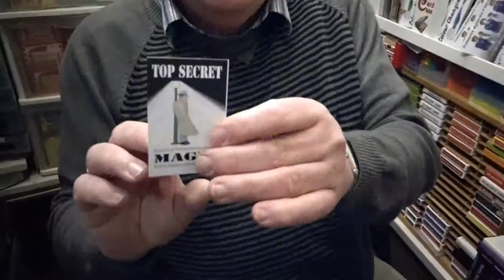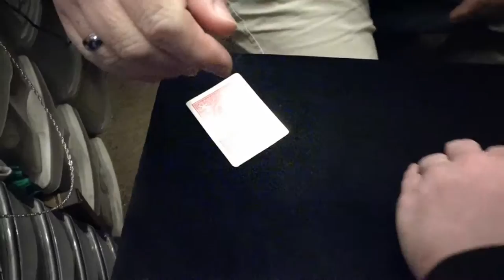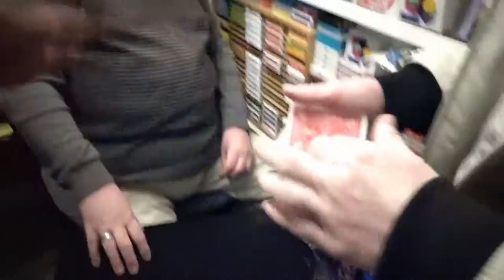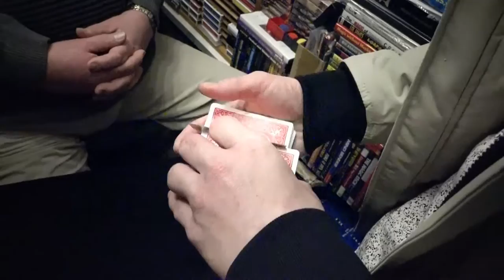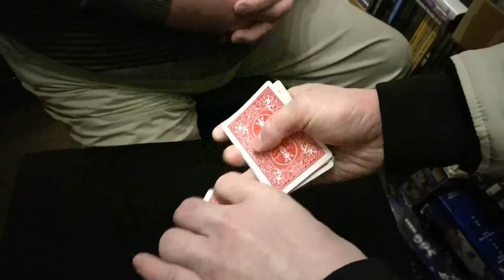Mal Norton Magic Shop Plymouth Barbican With Jamie. 14th Dec 2018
ubscribe friend and share.
 It's All New Tricks With Jamie Mal    Norton 5th 6th 7th  2018 . After a break of about 6 months its good to catch up with Mal Norton, and the all new trick of the week series. Music with thanks Kris Oxland and thank to th HTJB The house that Jack built in Plymouth's historical Barbican
Finde them all on FACEBOOK and youtube.
Chris Summerfield Video 2018 Music with thanks Kris Oxland FACEBOOK.
Available for assignments and promos. Its A Lifestyle Thing